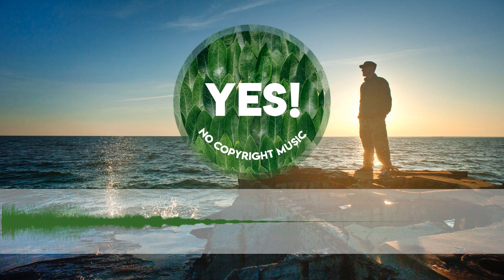Josh Kirsch/Media Right Productions - Cologne 1983 (Sting) | No Copyright Music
Artist: Josh Kirsch/Media Right Productions
Title: Cologne 1983 (Sting)
License: No credit needed, use it for free for any YouTube videos
Genre: Dance & Electronic
Mood: Bright